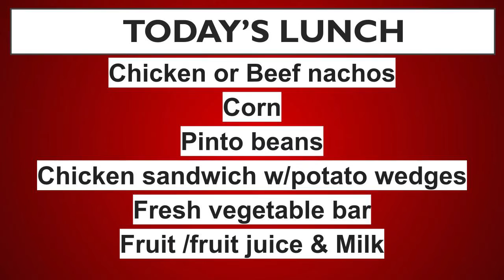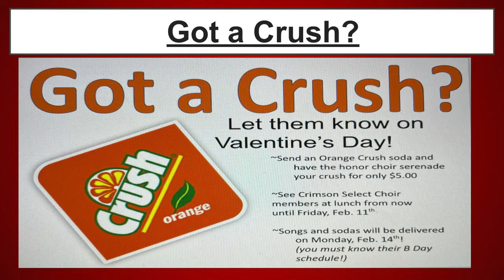AMNEWS2 8 22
AM NEWS for Tuesday, February 8, 2022